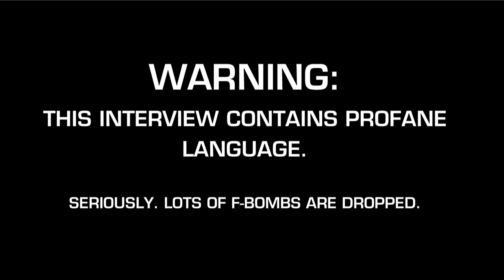Extended The Walking Dead Interview with Gary Whitta - Up At Noon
Gary Whitta is living the dream. Not only is he a long time games industry vet--he was the editor in chief of PC Gamer at one point--but he's also an accomplished writer who's penned some amazing works, such as The Book of Eli starring Denzel Washington. Plus, he was a zombie in The Walking Dead (according to his IMDB, he played "Pajama Walker" in the episode, Days Gone By)!

Gary stopped by the Up At Noon studios to discuss his involvement in The Walking Dead game and to show off some exclusive footage. We kept the cameras rolling and exposed every possible secret lurking in his juicy braaaaain, so watch and leave us a comment telling us what you think!